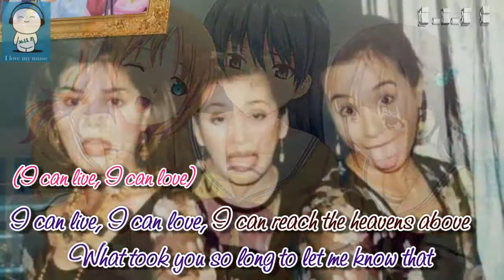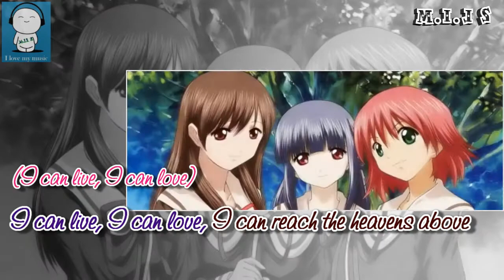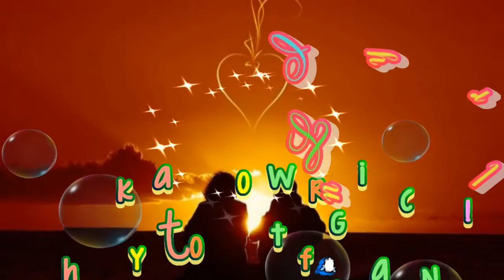Regine Velasquez, Donna Cruz & Mikee Cojuangco - I Can (1996)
Do Re Mi is a 1996 Filipino Tagalog language musical comedy film directed by Ike Jarlego Jr. and released by Neo Films. It stars Donna Cruz, Regine Velasquez, and Mikee Cojuangco. The movie is considered to be the most successful Filipino musical comedy of all time. The film's title is a play between the solfège and a portmanteau using the first two letters of Donna Cruz, Regine Velasquez, and Mikee Cojuangco's first names.

The film was the biggest musical comedy film released in the Philippines.
The film uses the concept of three female singers who, "as they sing their way through life's ups and downs, they build a friendship strong enough to last a lifetime."

In an attempt to salvage their group's music career, Reggie Mendoza (Regine Velasquez), a self-confessed lola's girl, and Mikki Tolentino (Mikee Cojuangco), a man-hating tomboy and breadwinner of her family, discover Donnette Legaspi (Donna Cruz), a vainglorious, and spoiled rich girl, to be part of their musical trio, DoReMi. Despite their drastic differences in both their personalities and principles, their shared love for music allowed them to consider pursuing a music career in Japan, only to figure out in an interrogation at the local airport that a fly-by-night recruitment agency had falsified their documents and faked their passports. Due to this mishap, the girls travel to an unknown rural province, putting themselves in a self-imposed exile after the embarrassment they faced after chasing their dreams. While still considering the idea of becoming successful in the music industry, the girls help convert a small local restaurant into a mini bar where they can perform to sustain their daily needs and expenses. Their successful stint as vocal performers consistently draw huge crowds, and their popularity in the area attracted several record executives to sign them for a recording contract.

On the day of the group's contract signing, both Donnette and Mikki back out from signing the record deal, leaving a disheartened Reggie as a solo act. As Reggie pursued a career as a successful solo singer, Donnette channeled her efforts to help orphans and other abused children in social welfare, and Mikki, started her own family, and food business with Toto (Gary Estrada), whom she met and fell in love with in the province. In a charitable gala where all three of them unknowingly participate in, the girls are brought together once more as they perform the song they co-wrote together.
DoReMi: Music from the Motion Picture features songs performed by Donna Cruz, Mikee Cojuangco, Krystine Marcaida and girl group Vanna Vanna and was produced by Viva Records. All of the songs were produced by Margot M. Gallardo, with the album's main theme, "I Can," being co-produced by Louie M. Ocampo.